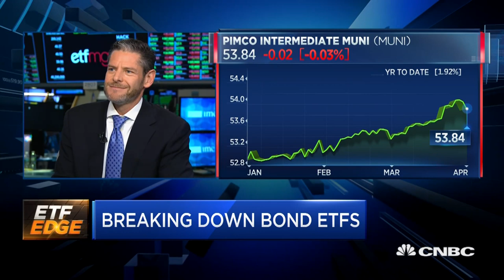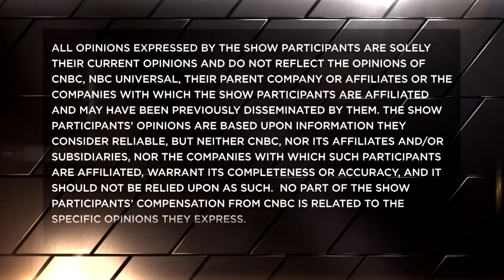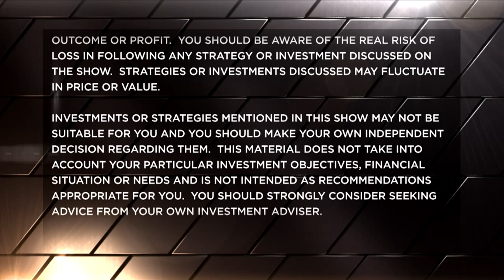PIMCO gives their best bond ETFs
PIMCO's Jerome Schneider lays out the best bond ETF plays with CNBC's Bob Pisani.